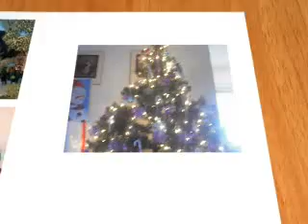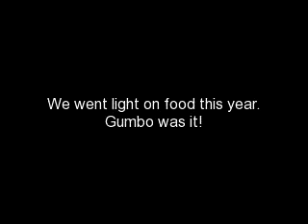Christmas 2009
I enjoyed spending a quiet Christmas with my family this year and my prayer is that everyone else had a wonderful day as well.